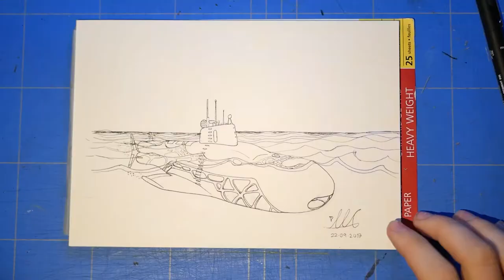INSTA ART SPEEDPAINT Episode 49 - Submarine Observatory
Behold! A submarine that allows for optical marine studies and advanced sonar integration! Why? Because the oceans are vast and predominantly unexplored, so what is a better option than that of a submersible?